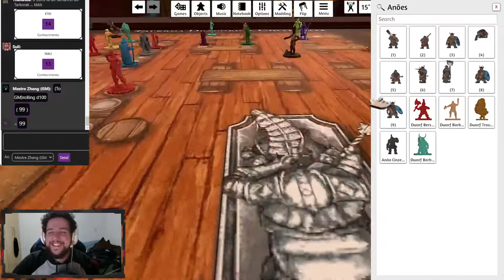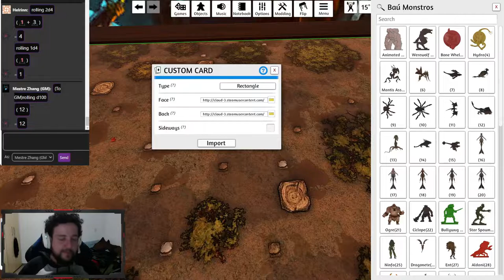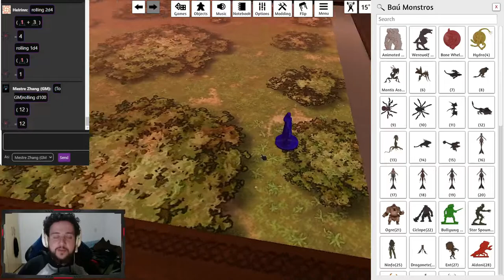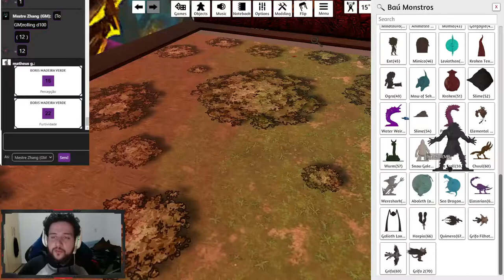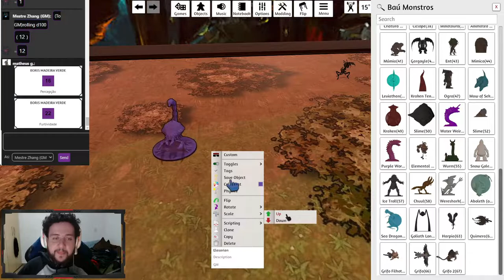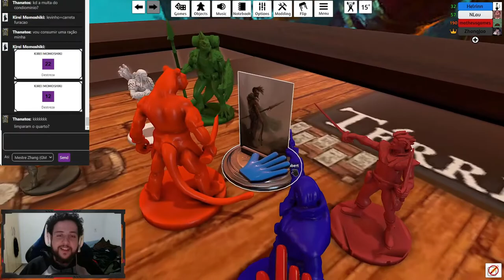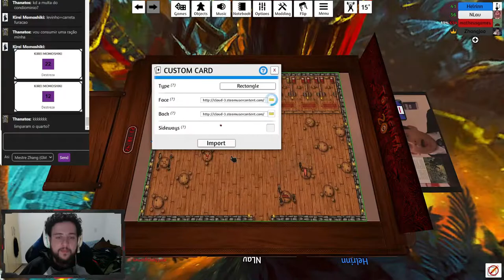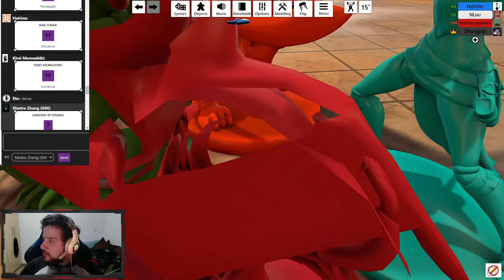PASSEIO DE BALÃO E INVESTIGAÇÃO! - Tormenta20(No Olho do Furacão) #9